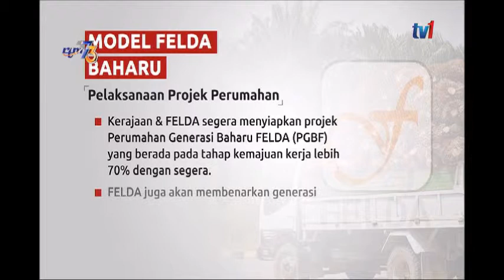N0030 - MODEL FELDA BAHARU [23 APRIL 2019]